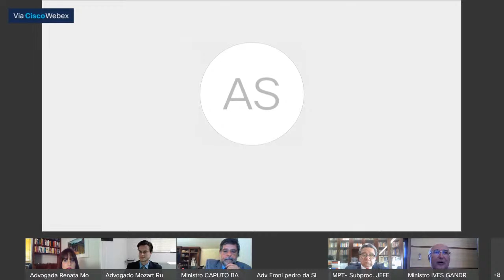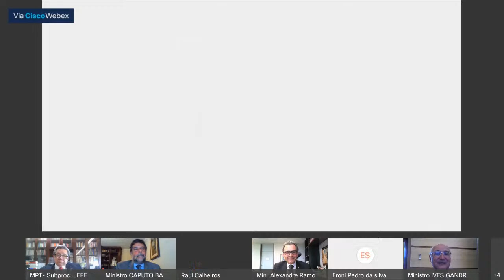4ª Turma | Assista à sessão telepresencial do dia 02/06/2020